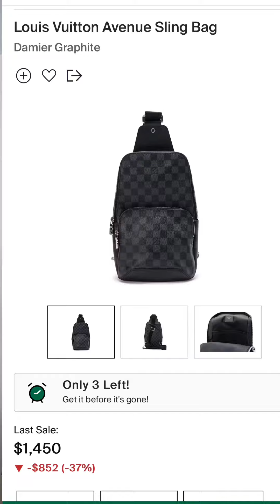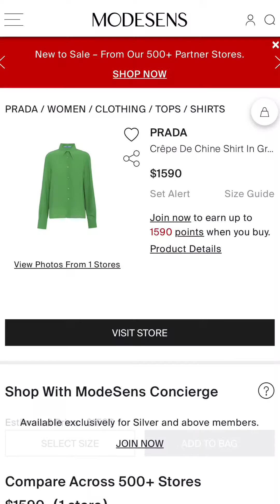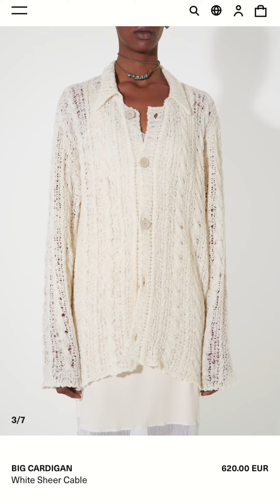Esto gastan los famosos en sus outfits xxxtentacion 🕊️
¿Cuánto gastan los famosos en sus outfits?. Esta es una sección dedicada a Analízar los artistas más vírales del momento.